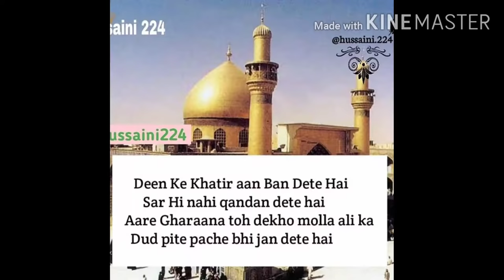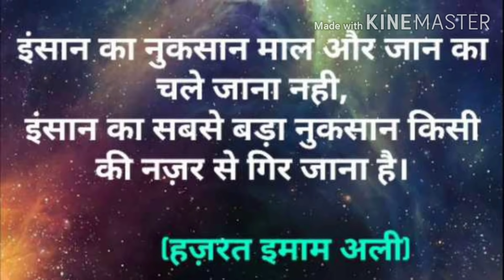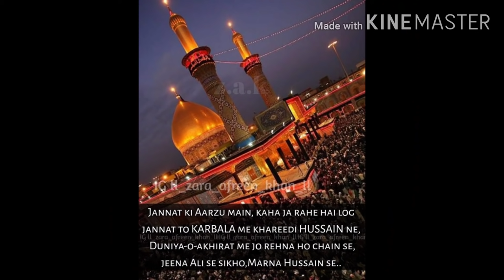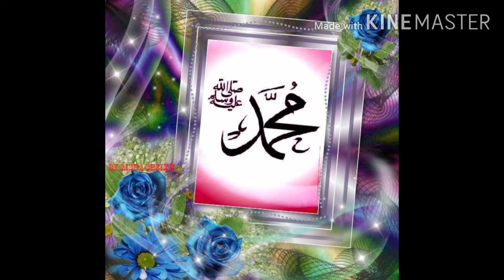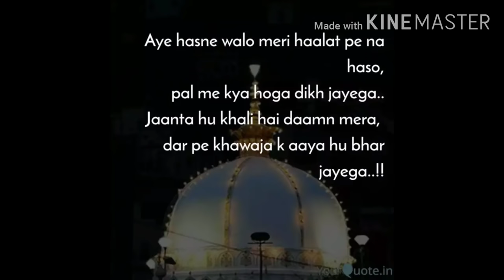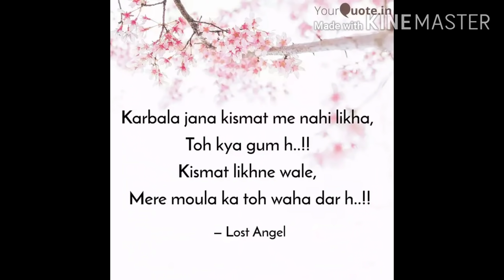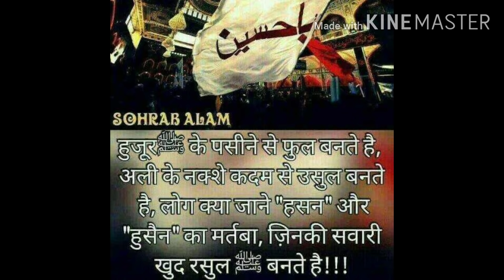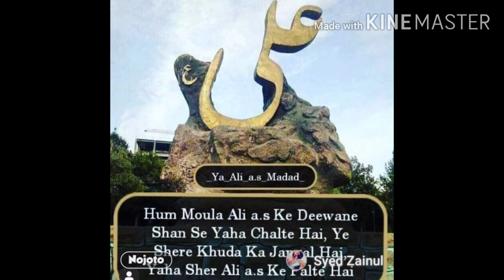Nach Haideri Malanga🖐Qawwali 2020